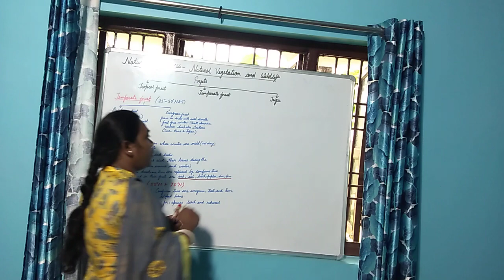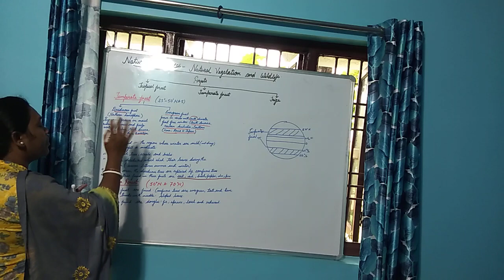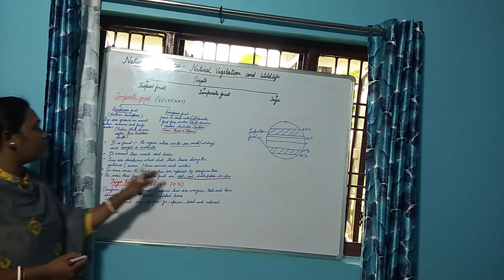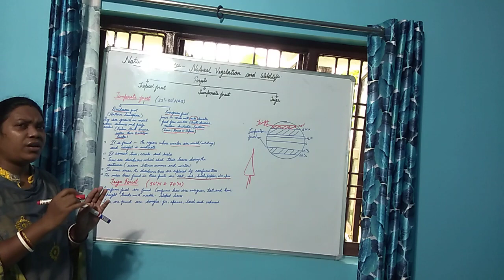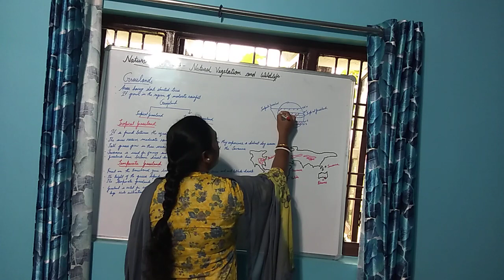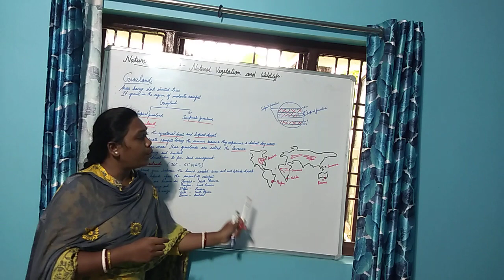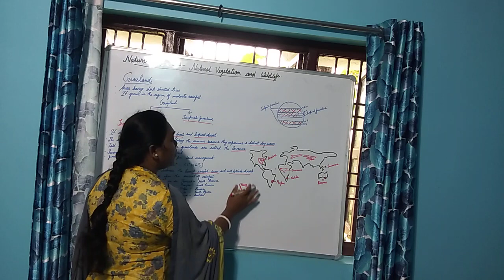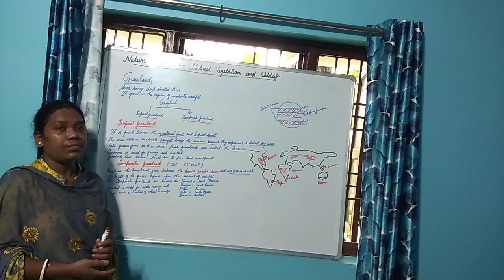Class-8/geography/chapter-3/Natural -Resources-Natural Vegetation and Wildlife /Part -III/by Emlen